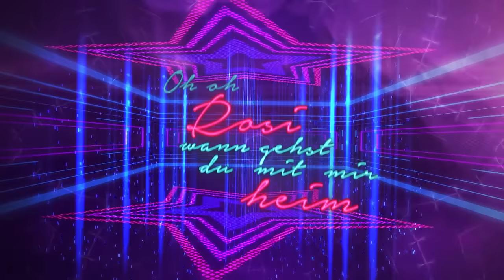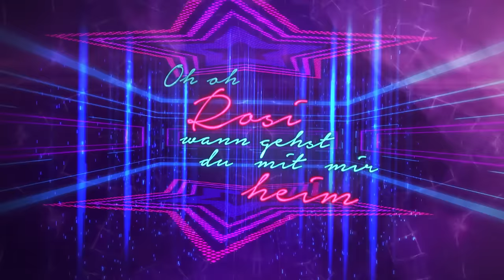Tream - ROSI (Official Lyric Video)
"ROSI" ist ab 00:00 Uhr überall erhältlich!
Jetzt Tickets für die Kneipentour 2023 bestellen!
Jetzt das Büchelkühn Album vorbestellen!

Text : Tream
Produktion/Mix: Miksu/Macloud & Tream
Master: Nordwest Mastering
Vocals: Tream